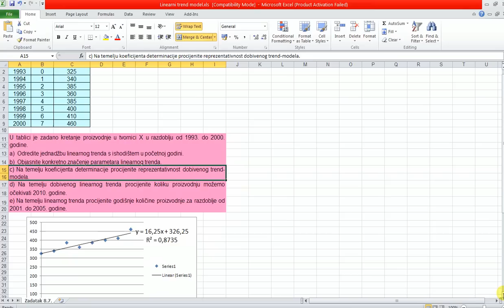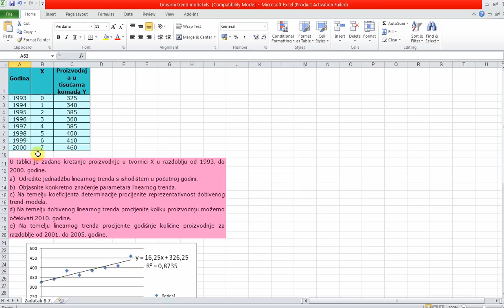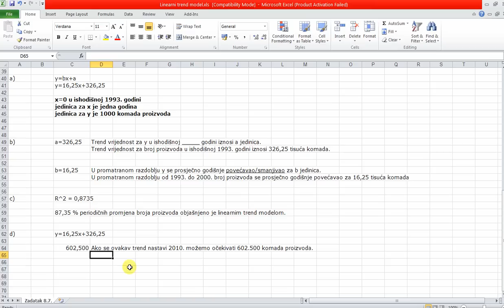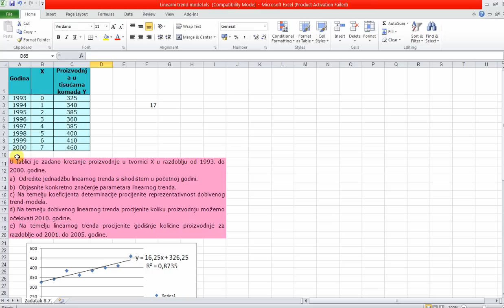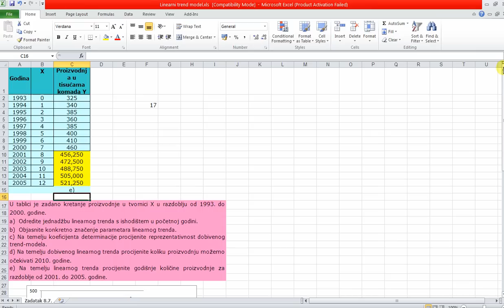Linearni trend model 02